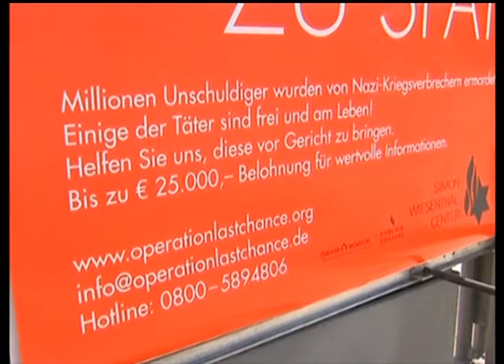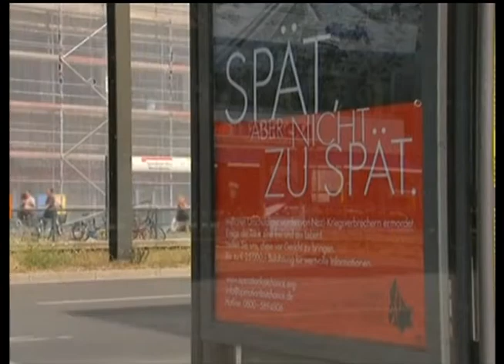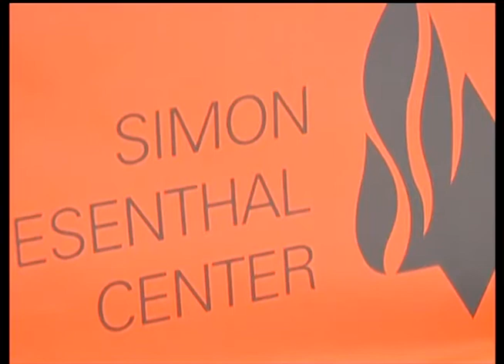25 тысяч евро за информацию об оставшихся в живых нацистских преступниках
В Германии стартовала новая кампания по поиску скрывающихся на территории страны нацистских преступников. По оценкам Центра Симона Визенталя в живых таковых может оставаться еще более сотни человек. Судить их, разумеется, можно далеко не всех. Тем не менее, за информацию, которая поможет их разыскать, обещана награда до 25 тысяч евро